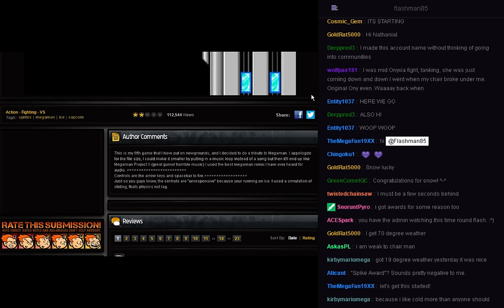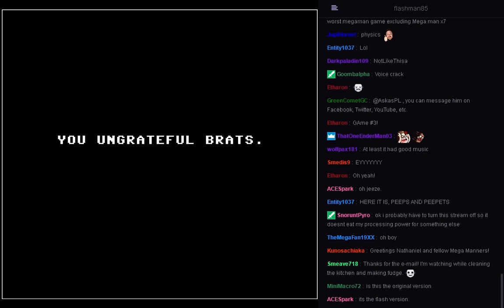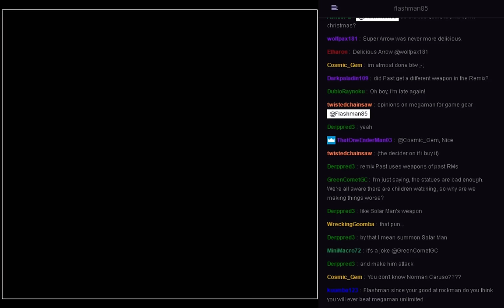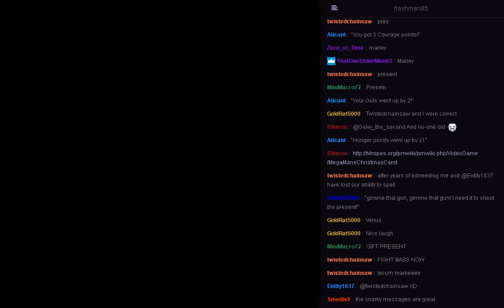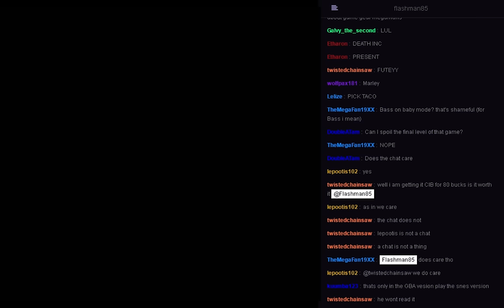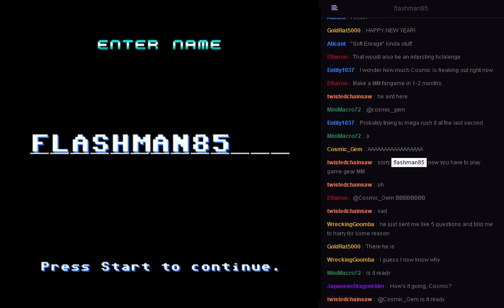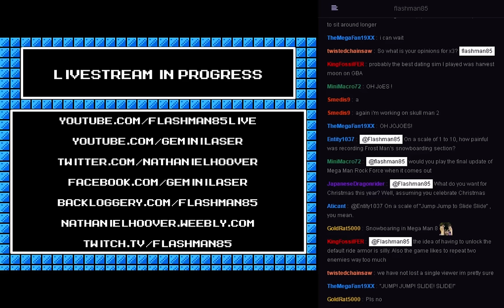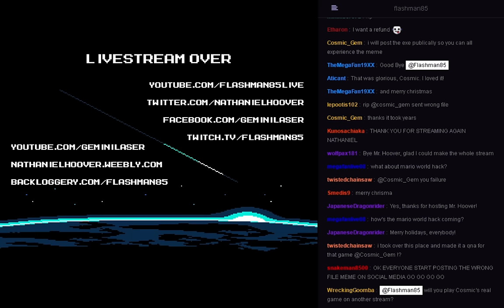Mega Man Fangame Sampler #14: vs Ice Man, Winter Edition, Christmas Carol (Remix), Holiday Adventure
In honor of Mega Man's 29th anniversary, my recent receipt of Sprites INC's Spike (Best Livestreamer) Award, the first real snow of the season, and the season in general, I play a quintet of winter/holiday-themed Mega Man fangames before a live Internet audience.

PARENTAL ADVISORY: This video contains brief, mild profanity and 8-bit nudity. In a Christmas game.

0:00 - Pre-stream chatter, featuring the following music: Mega Man Zero 3 "Frosty Wilderness” by timaeus222 from OCReMix.org and Mega Man 10 “Chilled to the Core” by E-Tank
5:50 - Stream begins!
7:00 - Mega Man vs Ice Man, or as my wife prefers to think of it, Mega Man!!! on Ice
10:01 - Mega Man: Winter Edition, a game where all the power-ups and checkpoints seem to have migrated south for the winter
22:23 - Mega Man Christmas Carol, a completely faithful retelling of the classic Charles Dickens novel
42:17 - Mega Man Christmas Carol Remix, which eventually turns into the backdrop for an impromptu Q&A session to buy CosmicGem more time to finish a last-minute addition to the roster:
1:52:26 - A Mega Holiday Adventure, which we all can agree was worth the wait
1:57:05 - Stream ends!

To download any of the games played on this stream, and for a list of fangames I've played and plan to play, visit:

For links to pretty much all of my creative projects (recorded, written, and playable), hop over to: